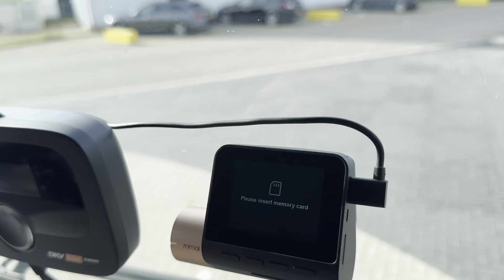Tıra Seyir Güvenlik Kamerası Taktım! | Bu Neden Önemli? | Kamera Kutu Açılışı ve Kurulumu..